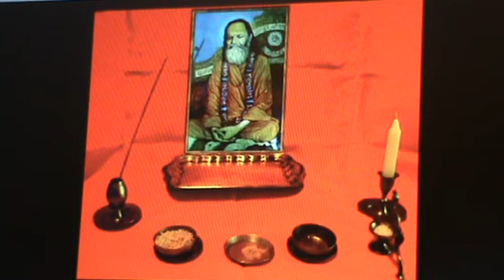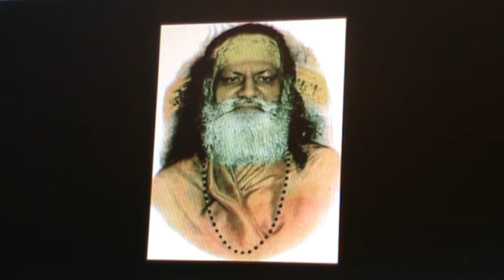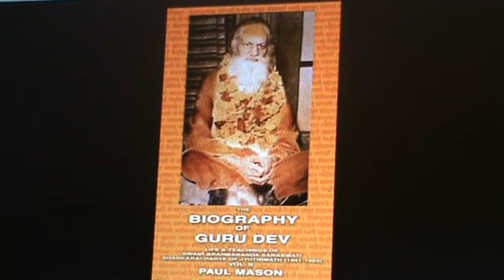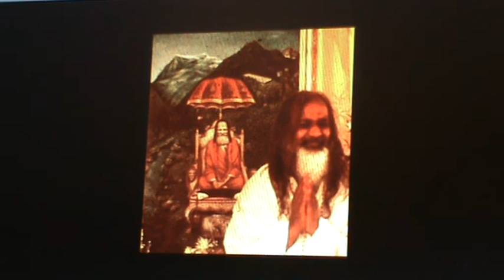MY DEVOTION TO GURU DEV - PUJA TO SWAMI BRAHMANANDA SARASWATI SHANKARACHARYA JOTIR MATH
NAPRAVIO SAM OKO 15 000 PUJA ZA GURU DEVA  I JOŠ IH RADIM. INICIRAO SAM OKO 4000 LJUDI U TRANSCENDENTALNU MEDITACIJU (TM I ). IAKO INTERNACIONALNA TM ORGANIZACIJA NIJE DOZVOLJAVALA DA SE  PUJE GURU DEVU RADE OSIM KAD SE LJUDI INICIRAJU U TM ( Što je bolesno i apsurdno, to mogu napraviti samo duhovne neznalice), JA SAM SVJESNO "KRŠIO"  TO PRAVILO I TO MI JE DONIJELO OGROMNE DUHOVNE BLAGOSLOVE U DUHOVNOM RAZVOJU I ŽIVOTU.
SVAKI DAN SAM DOMA I SA SVOJOM GRUPOM MEDITANATA RADIO NEKOLIKO PUJA DNEVNO-U INDIJI JE TO NORMALNO!
MOŽETE ZAMISLITI KOLIKO JE TO 15 000 PUJA!!!
GURU DEV JE BIO DUHOVNI GIGANT I SVIJETU JE PODARIO MAHARISHIJA.
 JAI GURU DEV- SVA SLAVA GURU DEVU!